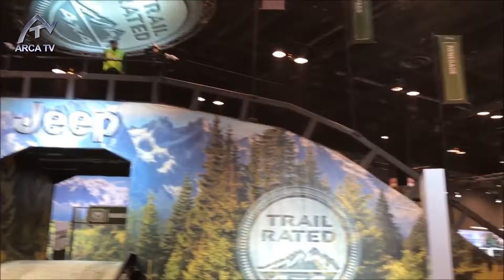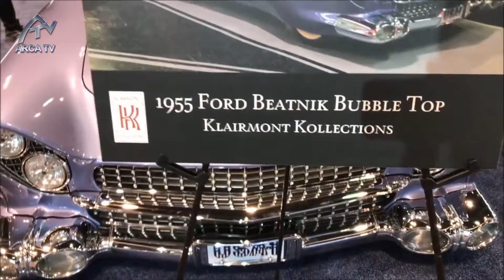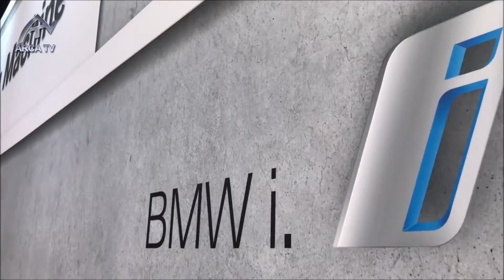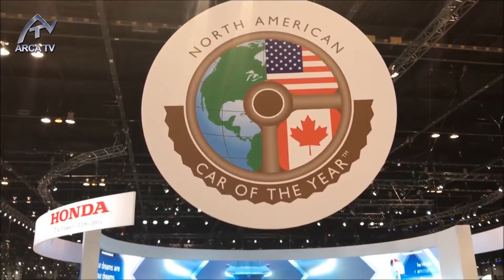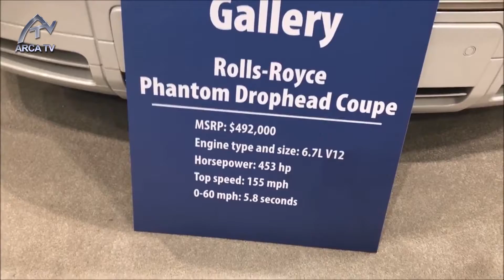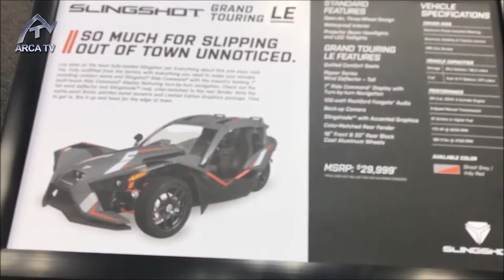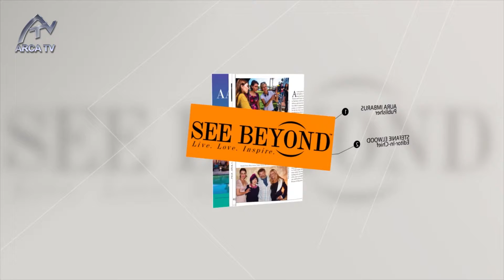Salonul Auto Chicago 2017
In perioada 10-19 februarie a avut loc editia 110-a a Salonului Auto de la Chicago, cel mai mare auto show din America de Nord.  Publicatiile auto de profil au desemnat cu aceasta ocazie masinile anului in Statele Unite. Prezenti la eveniment, impreuna  cu colegul Dan Cosma, am incercat sa surprindem, pentru dumneavoastra, cele mai interesante exponate, atat de productie autohtona cat si internationala, incepana de la de la masini concept sau experimentale, la cele sport, si pana la masini antice sau de colectie.